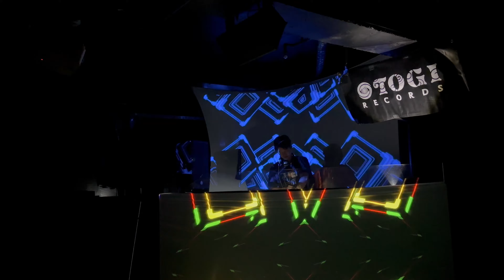OTOGI BOX DJ RIN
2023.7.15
Club Goodweather
DJ RIN (Hyphy)